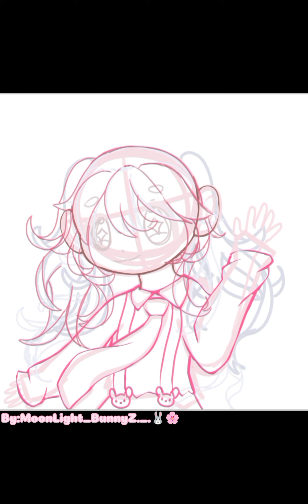Drawing Mika Rou with a tie @Mikaroy2